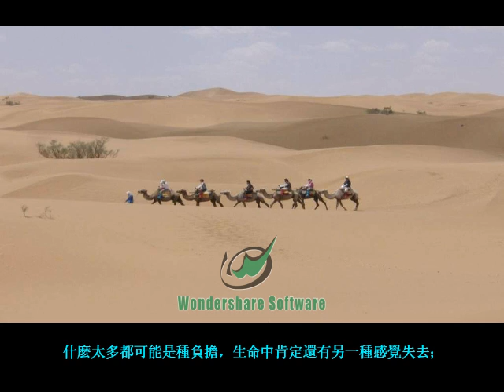珍惜我們生命的快樂